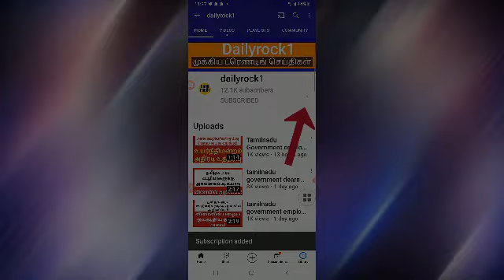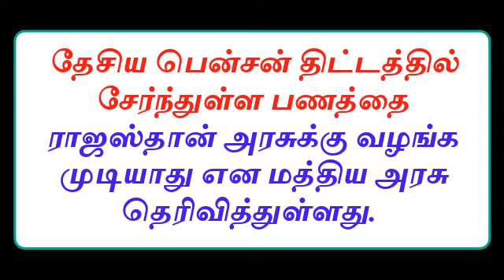central government employees latest news today in tamil || old pension scheme latest news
The central government has refused to provide funds to join the National Pension Scheme to implement the old pension scheme. Millions of government employees have been severely affected.